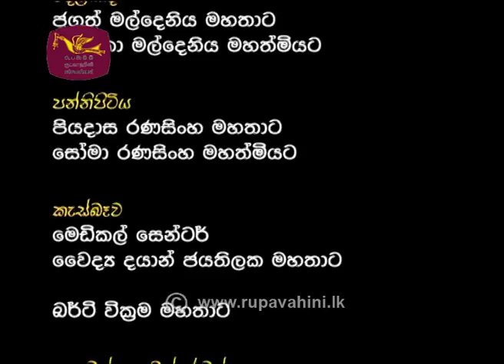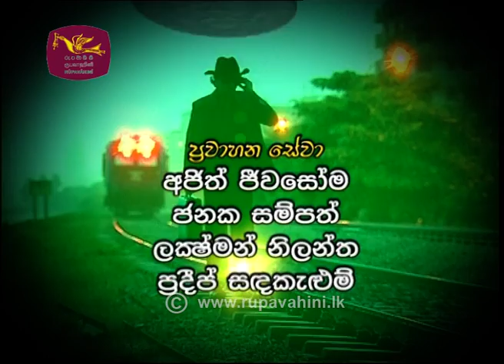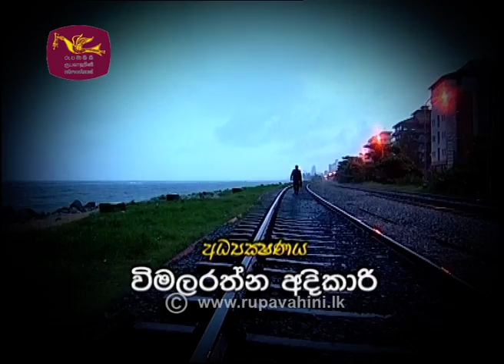Sakviththo | සක්විත්තෝ | Episode 16